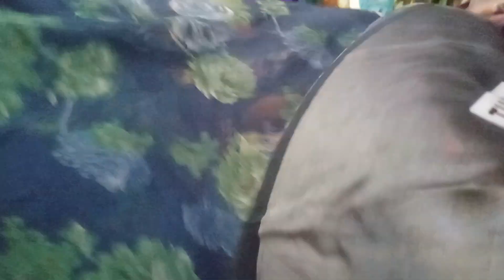280 Lo braso Saree..... 9550870868